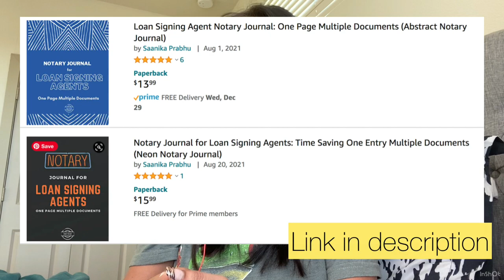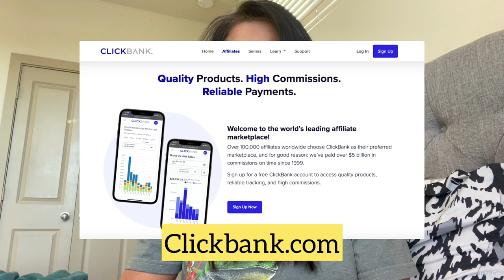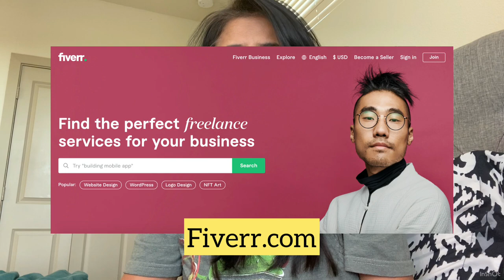Side Hustles for 2022 to Quit Your Job and Follow Your Dreams! Notary Signing Agent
sidehustle In this video, I talk about some side hustles that can help bring in extra income while you are pursuing your dream business or hoping to replace your income from a 9 to 5 job. 2021 was the year of the pandemic that brought working from home and remote work to the forefront. If you are a notary signing agent waiting for consistent income or have any new business or want to quit your job and fire your boss, you are in the best time ever to do that since opportunities are everywhere.

Etsy (Sell Your Art)
Amazon KDP (Kindle Direct Publishing)
Notary Journal for Signing Agents (200 Pages)

Brother Monochrome Dual Tray Laser Printer HL-L5200DWT

Brother Monochrome Single Tray Printer HL-L5200DW

Canon ImageFORMULA R40

LINKYO Compatible Drum Unit Replacement for Brother DR820 DR-820

Brother Genuine Drum Unit DR820

CMTOP TN850 Compatible Replacement Toner Cartridge

Brother TN-850 Toner Cartridge

Hammermill Printer Paper Legal 3 Ream Case

Hammermill Printer Paper Letter 10 Ream Case

18" Leather Briefcase Laptop Messenger bag

Samsonite Business One Mobile Office, Black, 14 x 9 x 17.5-Inch